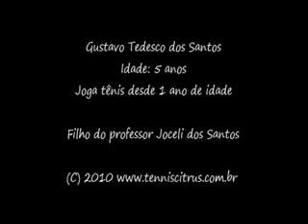Tenista Gustavo Tedesco dos Santos com 5 anos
Gustavo Tedesco dos Santos, Filho do professor Joceli, com 5 anos em 2010 treinando tênis!